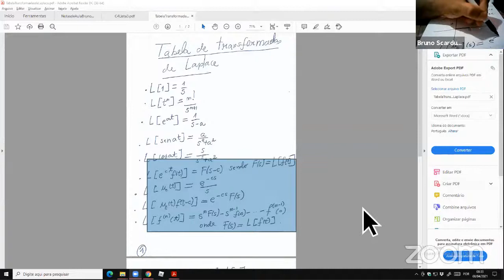CALCULO 4 Bruno Scardua UFRJ 2020-2